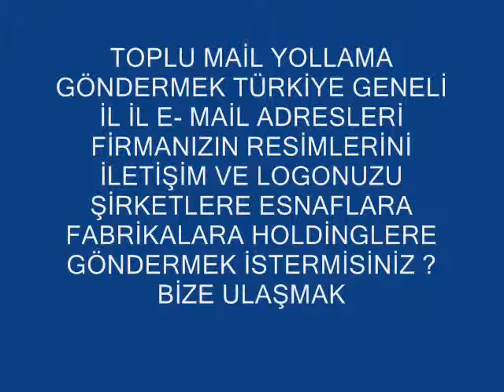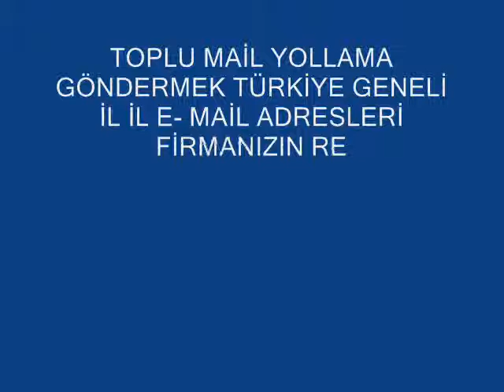REKLAM VER 0536 2000 203 WEB SİTESİ toplu mail yollama yasağı